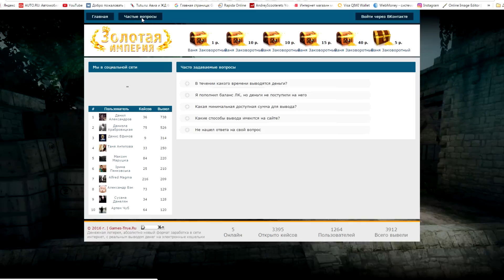Triumph Daytona 600 обзор и тест-драйв спортухи